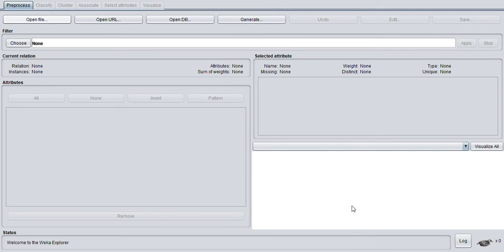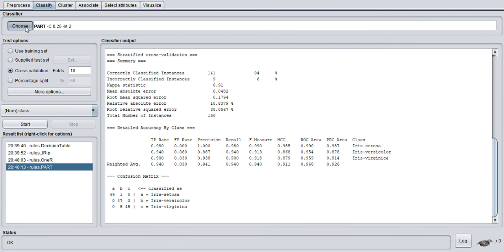Basic Weka data mining classification with iris flower dataset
This video shows the basic working of a data mining classification work with Weka tool.

If you have queries please drop a message in the comment box.

timestamps
00:00- intro
00:05 - open file weka
00:10 - preprocess weka
00:15 - attributes weka
00:20 - selected attributes weka
00:25 - classify weka
00:30 - classify instance weka
00:35 - choose classifier weka
00:45 - decision tree weka
00:55 - percentage split weka
01:00 - true positive rate weka
01:05 - false positive rate weka
01:10 - precision weka
01:15 - recall weka
01:20 - f measure weka
01:25 - mcc weka
01:30 - roc curve weka
01:35 - class weka
01:40 - confusion matrix weka
01:50 - apriori weka
02:00 - Thankyou